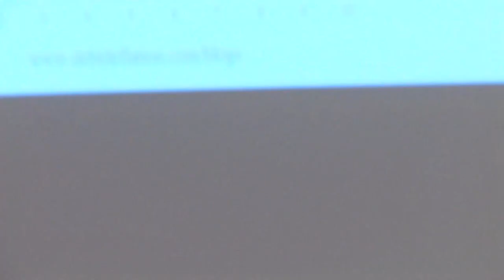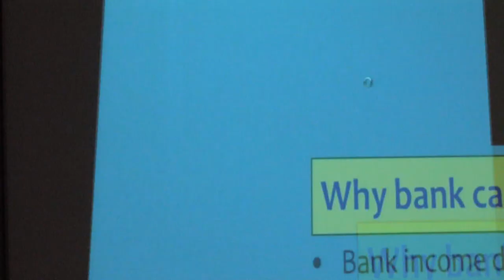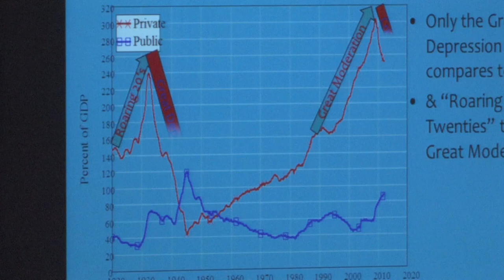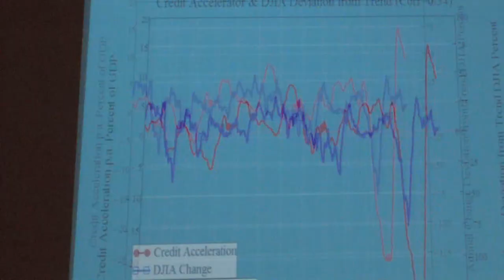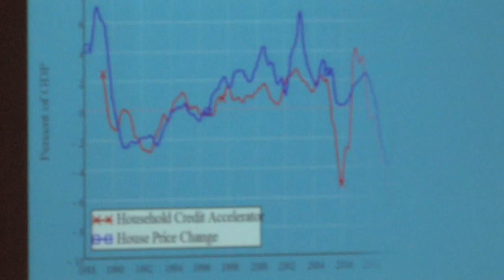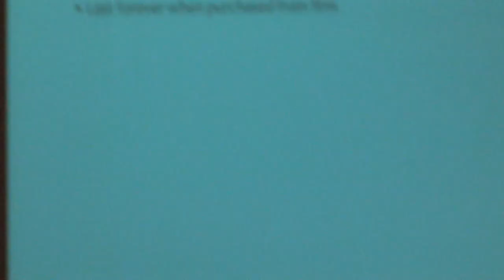Steve Keen at the Just Banking conference on 20th April 2012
"Why banks cause crises, and how to stop them"

Professor of Economics & Finance at the University of Western Sydney

Steve Keen is author of the popular book Debunking Economics, and his which is dedicated to analyzing the "global debt bubble", has attracted a large international audience. In 2010 Steve received the Revere Award from the Real World Economics Review for being the economist who most cogently warned of the financial crisis. He has over 60 academic publications on topics as diverse as financial instability, the money creation process, mathematical flaws in the conventional model of supply and demand, flaws in Marxian economics, the application of physics to economics, Islamic finance, and the role of chaos and complexity theory in economics.

JustBanking on twitter

This video is released under the Creative Commons 'attribution' license. You are free to embed, edit or reuse the video, but if you do please credit " Thanks - Event Video Services